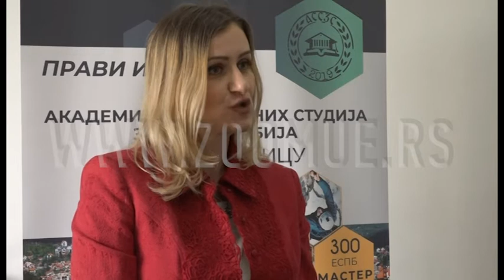Zorica Milošević o merama podrške nezaposlenim licima